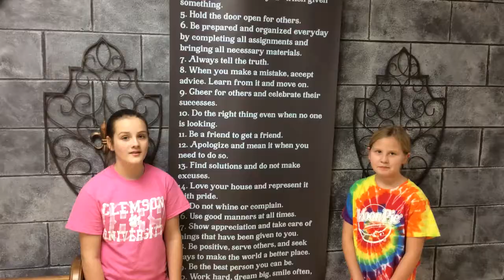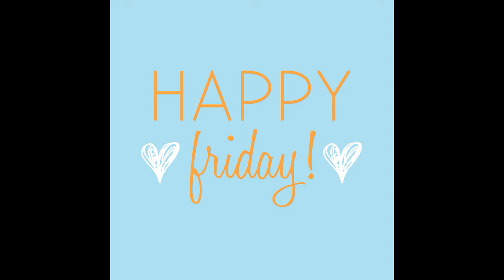announcements 1 12 18